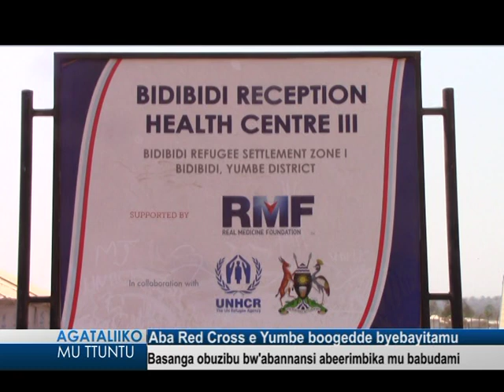Aba Red Cross e Yumbe boogedde byebayitamu